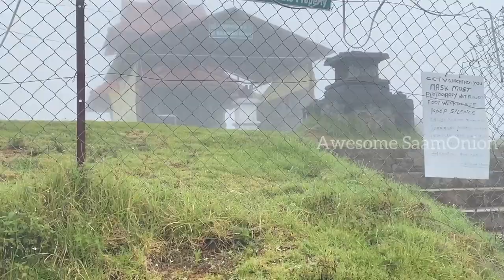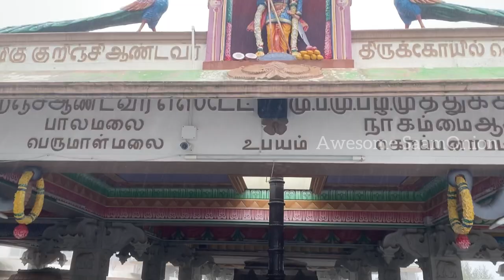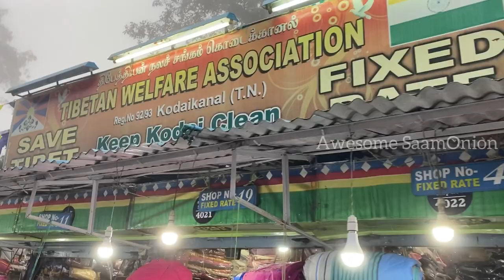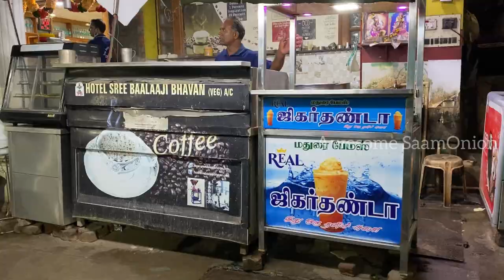Kodaikanal Temples and Shopping | Kodaikanal Boating | kodaikanal trip 2021 | Part 3 🌴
Kodaikanal Temples and Shopping | Kodaikanal Boating | kodaikanal vlog 2021 - Part 3
An Awesome SaamOnion Holiday | episode - 3
You're going to travel along with me on this trip from where we started, how we went and sharing all the laughter and fun talks
Special thing is we celebrated 2021 New year in Kodaikanal with friends.
🛕This part 3 vlog Covers temples to visit in Kodaikal and shopping in Kodaikanal 🛒. we stayed in Hotel Crescent Park Guest House, Kodaikanal.

Kodaikanal homemade chocolates and other products available for door delivery with additional courier charges. 💰
🛒 We bought homemade chocolates, eucalyptus oils, Kodaikanal teas and hair care oil from
SV Natural Oils & Spices:
Kodai Big Bazzar, Pambarpuram, Kodaikanal, Tamilnadu, INDIA.

- An Awesome SaamOnion Vlog